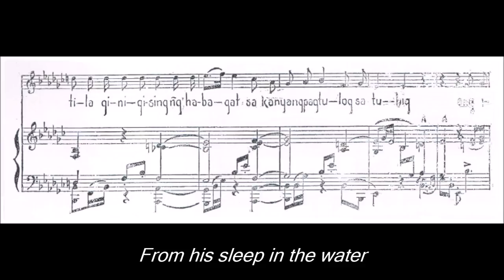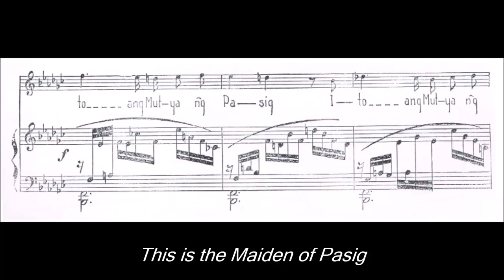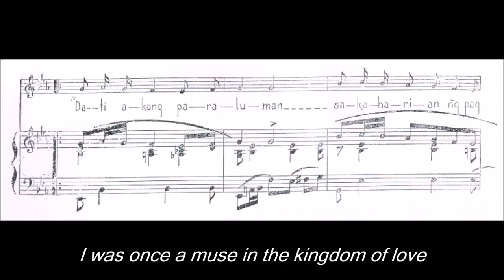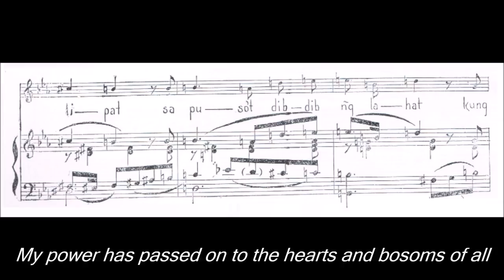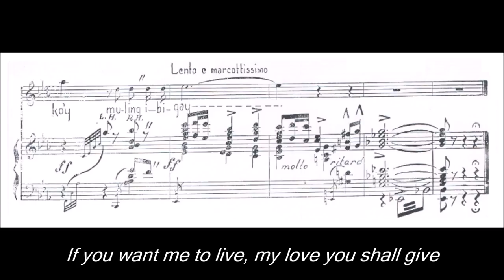Nicanor Abelardo - Mutya ng Pasig (audio + sheet music)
This kumintang was inspired by a carnival along the Pasig in 1926. The celebration moved Nicanor Abelardo who made an allusion to the mythical past with its bygone splendor. In the song, the mutya speaks, in the light of the full moon, lamenting her kingdom and love that was lost, symbolizing the freedom lost by the country to the Americans. This song was arranged by Abelardo for full orchestra, then it was also arranged by Elsa O‘Farrel for chamber music orchestra in 1941.

The song was made a title of a movie and the music became its soundtrack.  It was directed by Richard Abelardo, brother of Nicanor Abelardo. Mutya ng Pasig the movie was a supernatural melodrama of a woman's misfortune and suffering interwoven with the legend of the Pasig. Part of the charm of watching the movie today is witnessing the habitable state of the Pasig River a few decades ago. The film opens during the town’s fiesta where the citizenry were in hordes and some of them floating in the river’s sparkling waters. It is unthinkable today since the waters have lost its sparkle with the accumulation of grease, trash, and other stuff throughout the years.

(CCP Encyclopedia of Philippine Art, Amused Of Pasig)

(Performance by: Conchita Rosal, accompanied by the Villar Symphonette conducted by Leopoldo Silos)